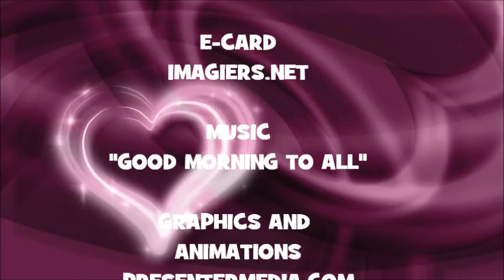¡FELIZ CUMPLEAÑOS EDGAR!